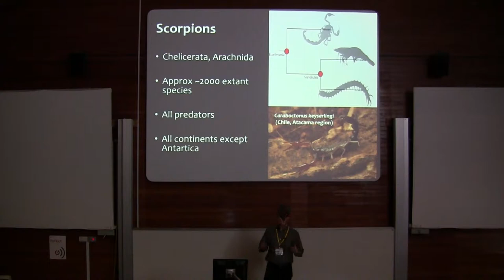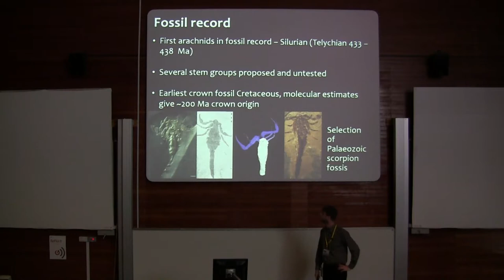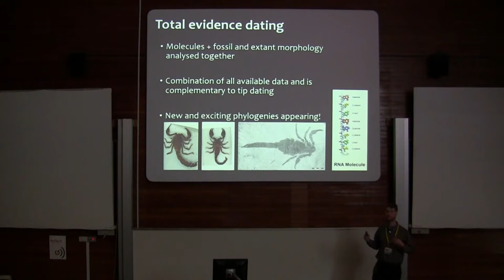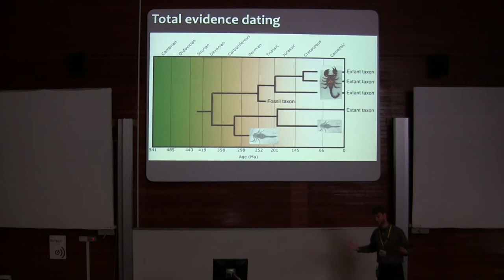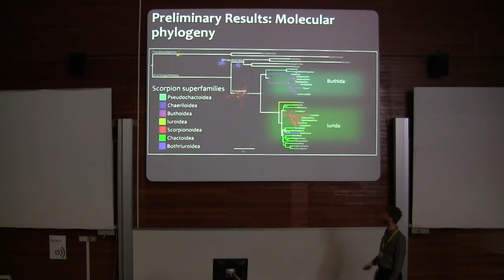A total evidence approach to understand scorpion evolution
by Richard Howard
Recorded at Progressive Palaeontology 2017, University of Leicester